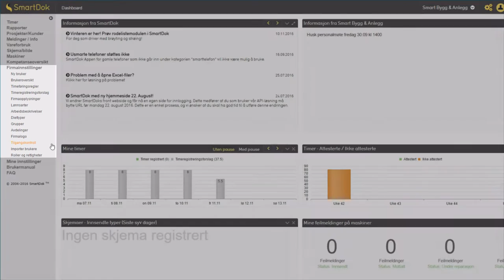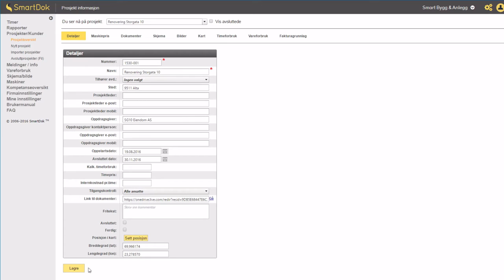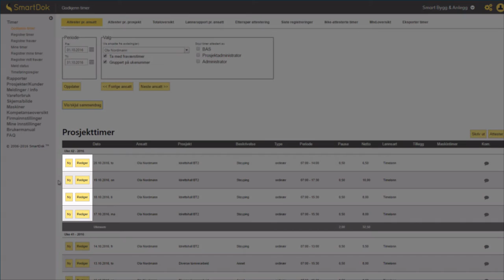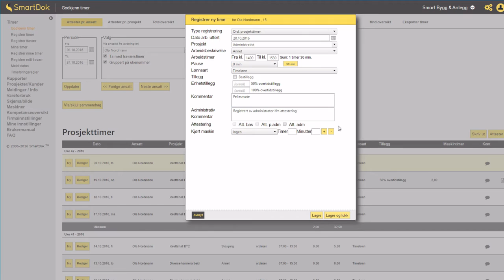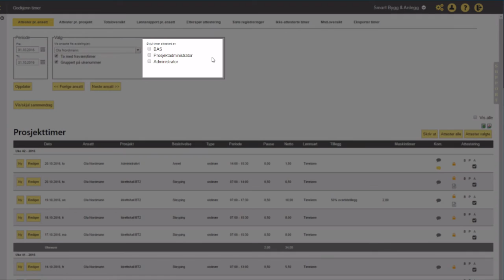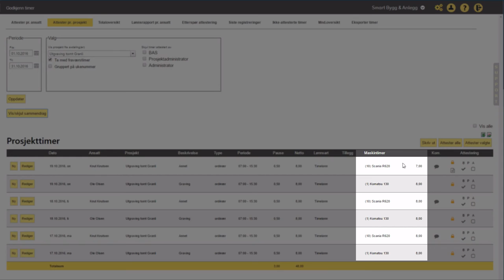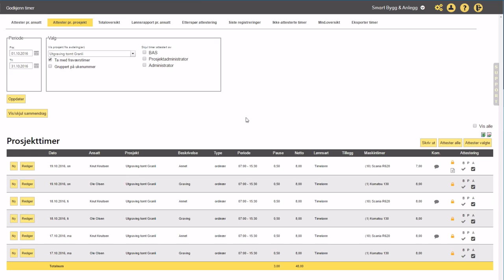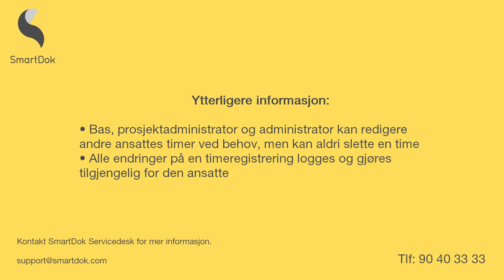Hjelpevideo: Attestering av timer - del 1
I denne videoen gjennomgår vi hvordan bas, prosjektadministrator og administrator kan attestere timer enkelt og oversiktlig i SmartDok.

Klikk på utvidelsesikonet nederst til høyre i videobildet for å bytte til fullskjerm-modus (anbefales).

SmartDok er et system utviklet for entreprenørbransjen. Vårt mål er å forenkle arbeids-hverdagen deres.  Løsningen vår gir deg oversikt og enkel kontroll av timer på mann og maskin, vareforbruk, service på maskiner og vedlikehold, verktøyoversikt, dokumentasjon i form av bilder og sjekklister, logging av sprengstoffuttak, brøytelister med mer. Systemet er web- og mobilbasert.